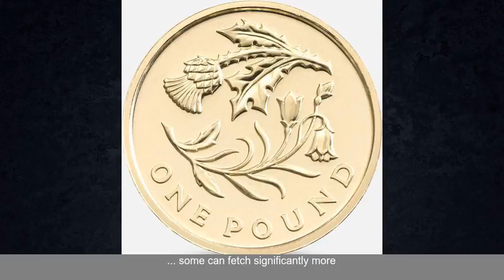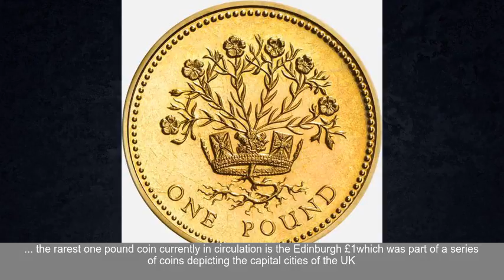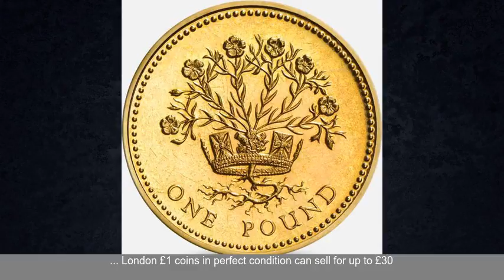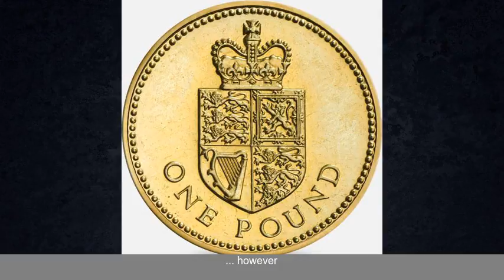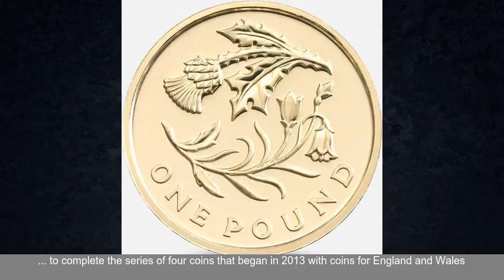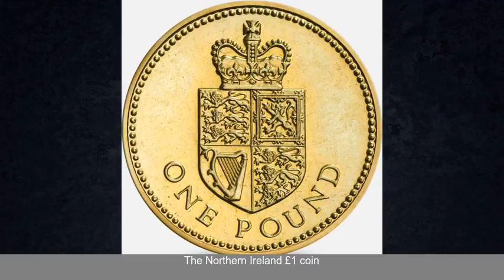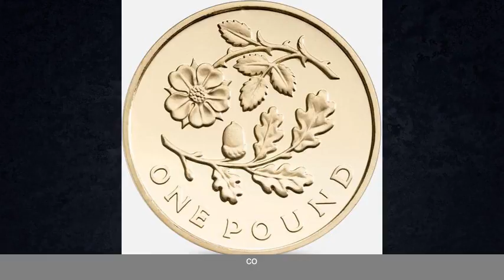The rarest and most valuable 1 coins - with some fetching more than THIRTY times their value...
Have you got a rare   1 coin in your purse or wallet? We look at the 10 rarest   1 coins in circulation- which could fetch you far more than their face value